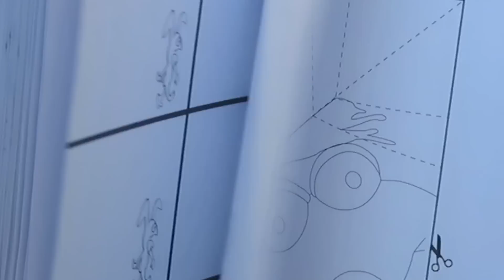31 minutos - Anuncio tienda Hueders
Discos, libros, ropa, títeres y chucherías varias de 31 minutos disponibles online en la Tienda Hueders. Despacho a todo Chile y algunos países más de Latinoamérica (incluyendo MÉXICO).